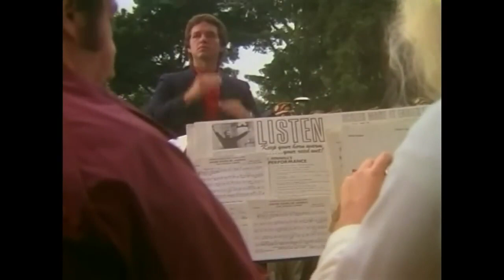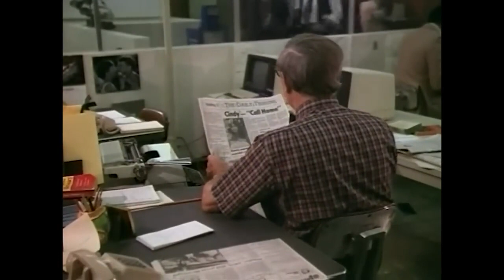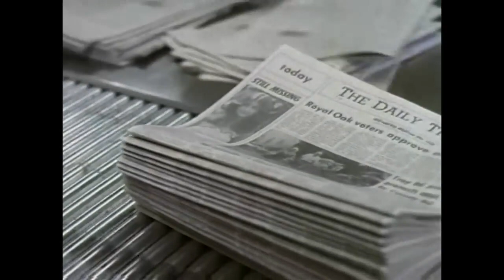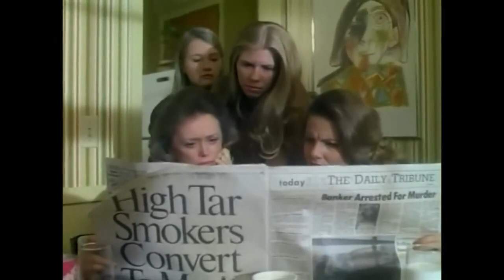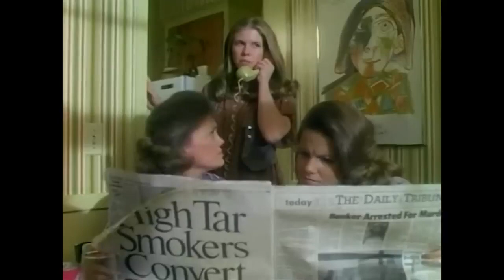Word of Honor (1981) | Karl Malden & John Malkovich | Drama | Full Movie HD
“Word of Honor” (1981), starring the legendary Karl Malden. This film takes you on a journey through the life of a small-town journalist who stumbles upon a murder mystery. His steadfast commitment to protecting his source leads to a legal battle, causing a rift between him and his community. Co-starring Rue McClanahan and Ron Silver, this film is a testament to the power of journalistic integrity and the personal sacrifices it often demands. Directed by Mel Damski, “Word of Honor” also marks the film debut of John Malkovich.